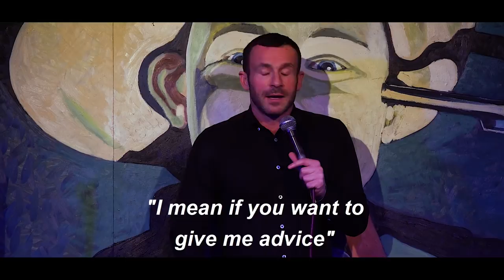Gary Meikle | Stand Up Comedy | "My daughters a selfish lesbian"🤷🏻‍♂️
Stand Up clip from a performance at The Stand Comedy club in Glasgow.